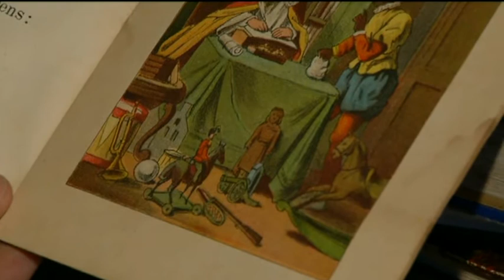GlitterMara Sintproof aflevering 3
Mara gaat weer op onderzoek uit voor de wethouder. Zou er genoeg speelgoed zijn en wat staat er op de verlanglijstjes? Mara doet zich uiteindelijk tegoed aan overheerlijke oesters. Kijk zelf!